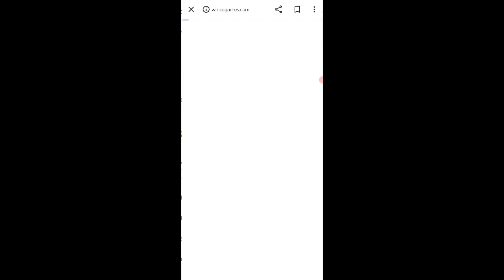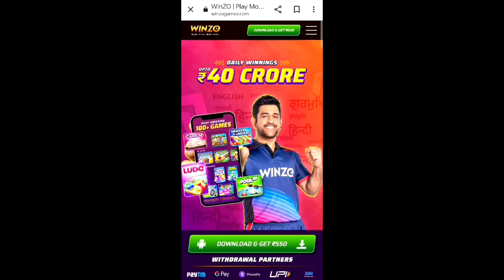Why BGMI's Backpack isn't Filling Up: Problem Solved!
Hey guys welcome back to my new video,
is video me Maine bgmi ke glitch ho rahe backpacks ke baare me bataya hai.

am playing on India's #1 gaming app

1️⃣ Get a Joining bonus of Rs 550 free
2️⃣ Ludo, Carrom and 100+ games
3️⃣ 100% cashback on first deposit

Made in India app.